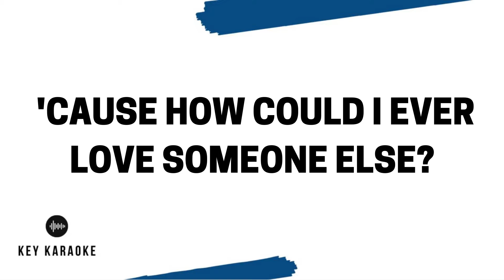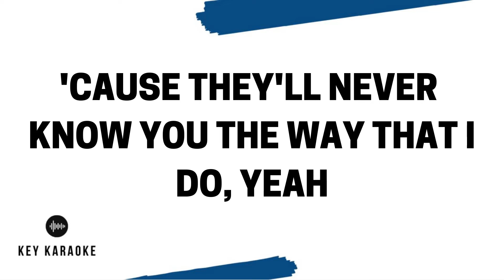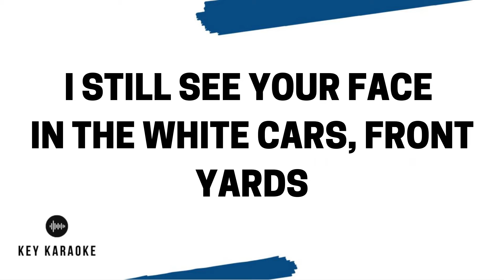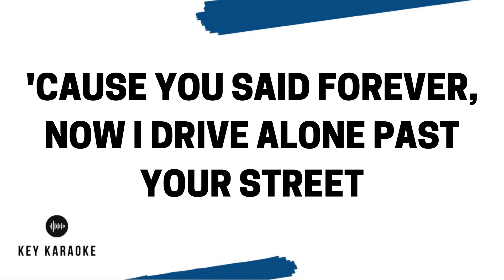Drivers License (Even Lower Key) Karaoke/Instrumental Olivia Rodrigo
Even Lower Key Karaoke Version of Drivers License by Olivia Rodrigo.

ABOUT US
Key Karaoke was inspired by the need for more song keys on YouTube.

TRUSTED PARTNER
Yellow World Music is looking for new talent! to inquire about management, press, booking, and instrumental opportunities.